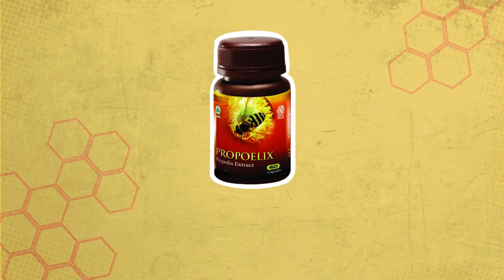Bersama Propoelix Demam Berdarah Tak Lagi Jadi Ancaman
Selamat pagi Enterpriser yang ada di seluruh penjuru Indonesia!
Tahukah Anda, suplemen alami yang sudah teruji klinis:
1. Meningkatkan kekebalan tubuh,
2. Mengandung antioksidan tinggi,
3. Mempercepat penyembuhan demam berdarah,
dan 4. Mudah diserap oleh tubuh?

Jika Anda sudah tahu, apakah Anda bersedia membantu yang membutuhkan info ini sekarang juga? Silahkan share kepada ribuan teman, rekan kerja dan jaringan Anda! Wow! Meriahkan ‪#‎HDI30‬ bersama ‪#‎HDIPropoelix‬!